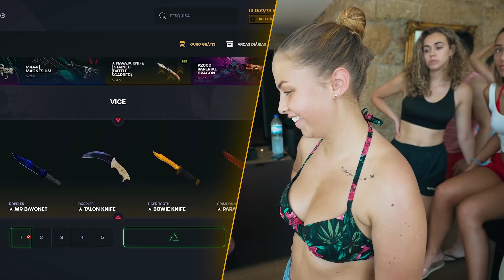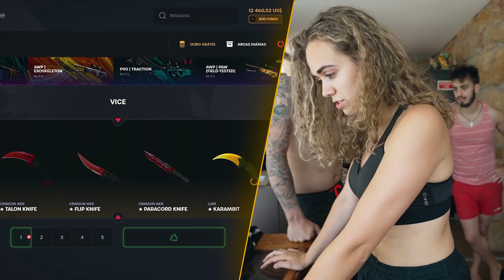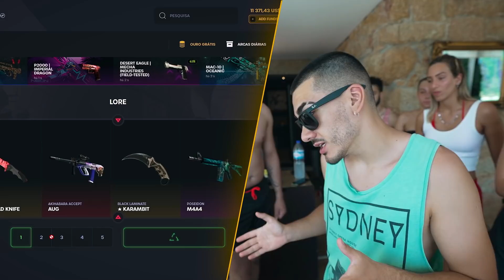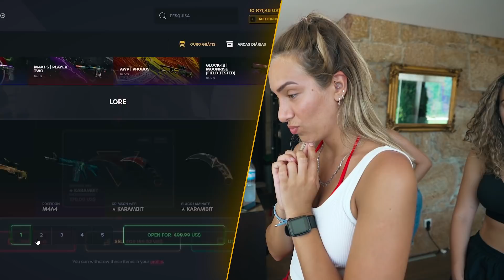SE ME GANHAREM NO PING PONG = €€€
★Parcerias★

Usa o código VSKI para 3% desconto para todos os GTA, points!